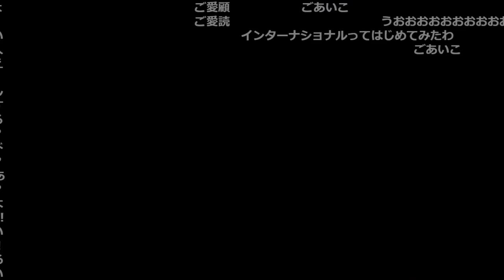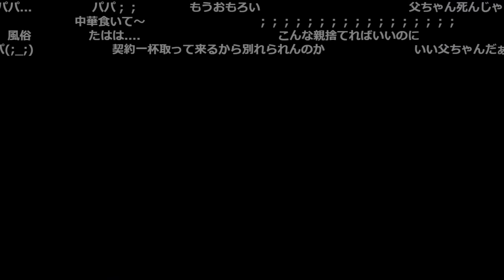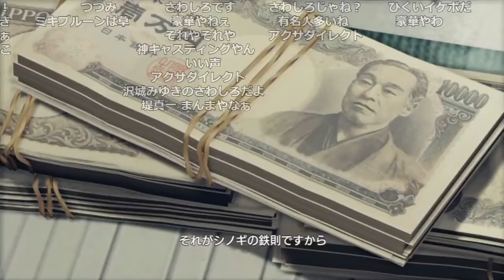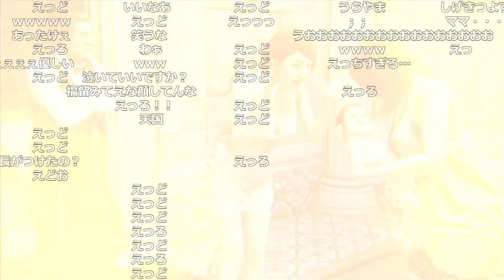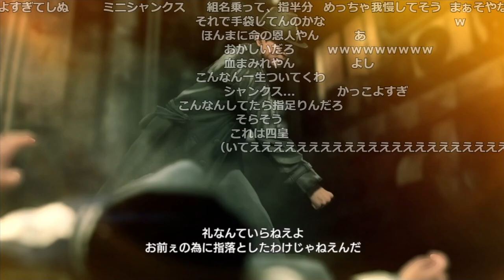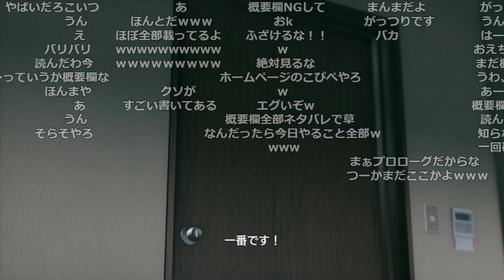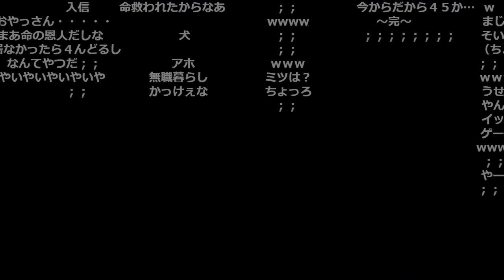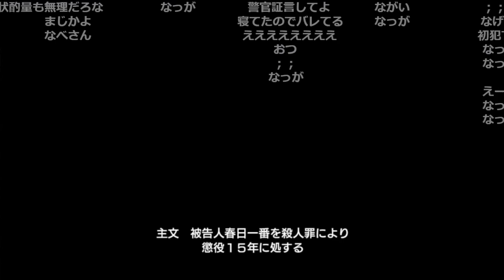【第1章】おえちゃんの龍が如く7 ストーリーダイジェスト【2022/11/14】